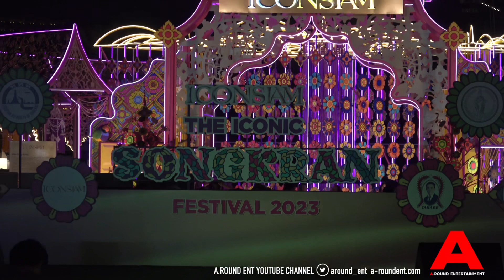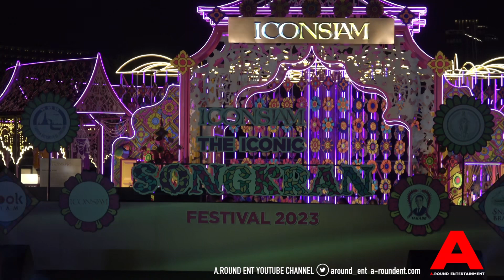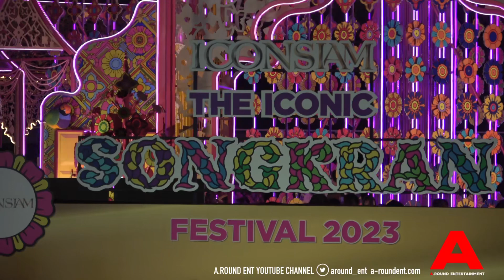โชว์จาก “นิวคันทรี่” ในงาน " THE ICONIC SONGKRAN FESTIVAL 2023"